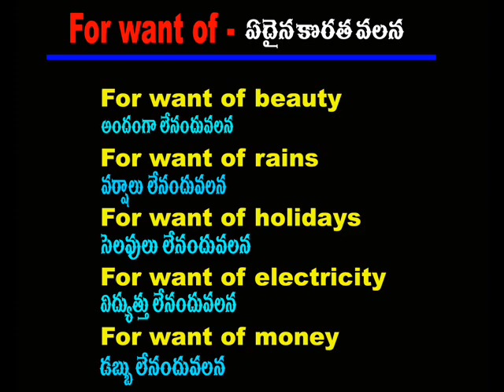Spoken english through telugu - phn -70 75 79 37 19